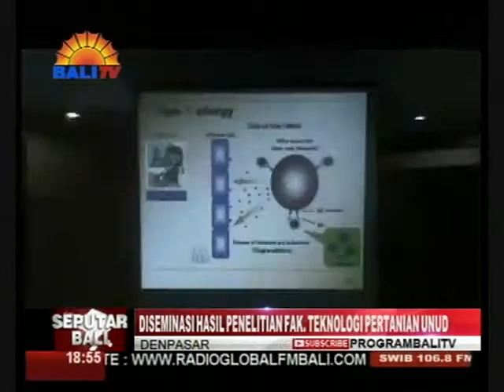DISEMINASI HASIL PENELITIAN FAK TEKNOLOGI PERTANIAN UNUD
DISEMINASI HASIL PENELITIAN DAN KOMPETENSI DOSEN DI KAMPUS SETEMPAT. KEGIATAN TERSEBUT BERTUJUAN MEMBERIKAN INFORMASI TERKAIT PENELITIAN YANG TELAH DILAKUKAN PARA DOSEN DAN MENINGKATKAN SDM DOSEN TEKNOLOGI PERTANIAN.